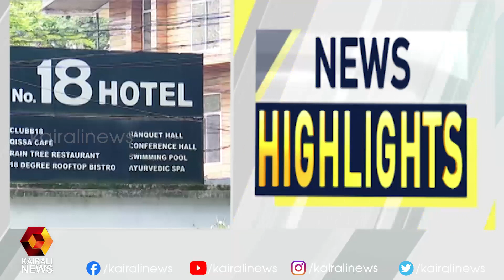മുന്‍ മിസ് കേരള ഉള്‍പ്പടെ മൂന്നുപേര്‍ വാഹനാപകടത്തില്‍ മരിച്ച കേസ് | Kairali News